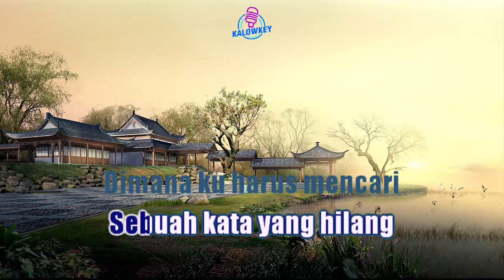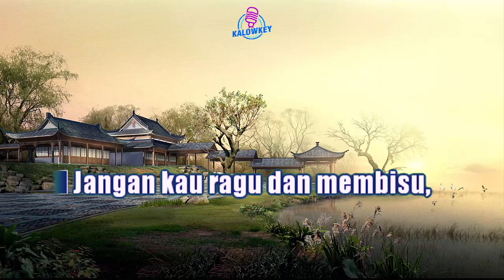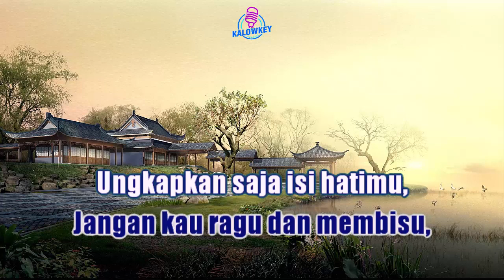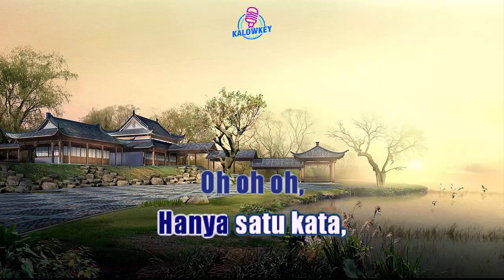Satu Kata - Hari Moekti Karaoke Lower Key Nada Rendah (Key: Ab)